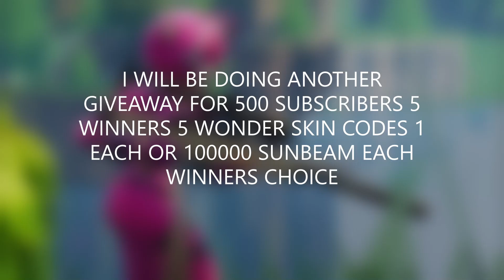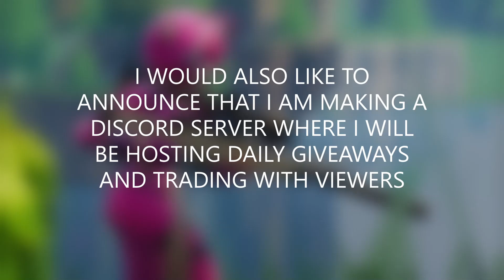New Working Duplication Glitch! - Fortnite Save The World [SUNBEAM]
In this video i will show you to duplicate fortnite save the world materials [sunbeam].

USE CODE    imgxdz   IN THE ITEM SHOP